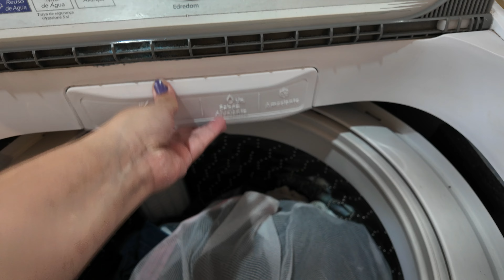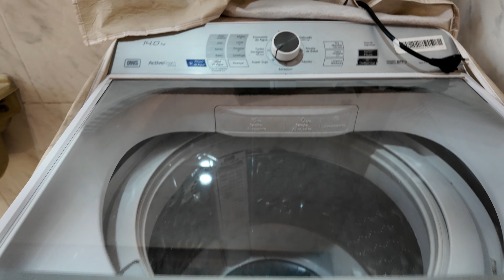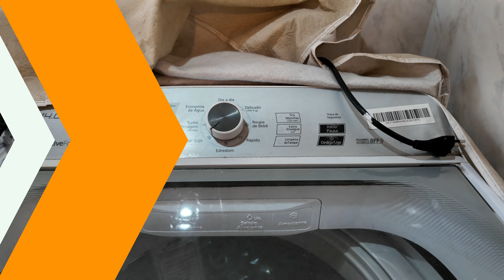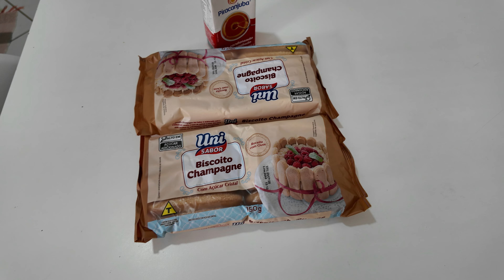MUITO TRISTE 😢 NÃO ACREDITO QUE ACONTECEU ISSO - DEU TUDO ERRADO